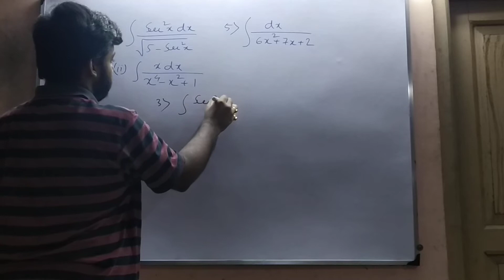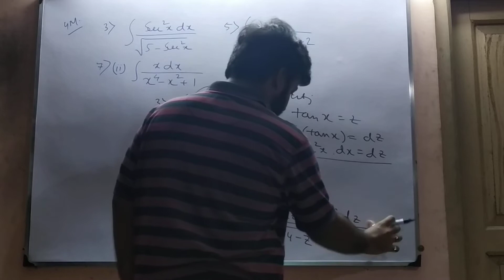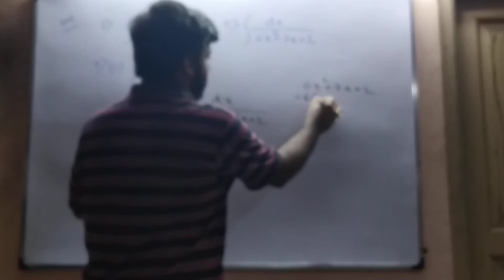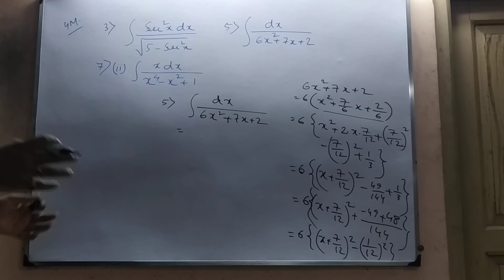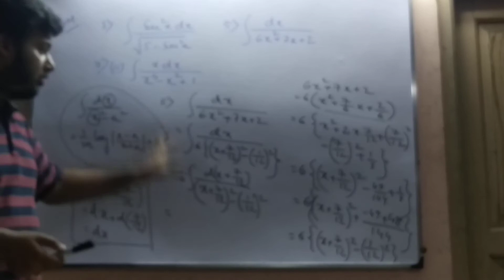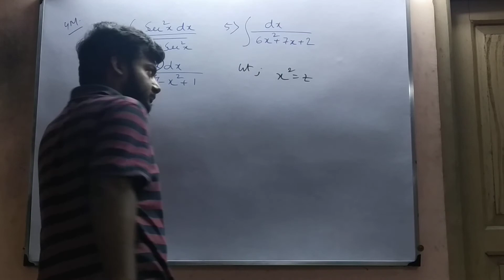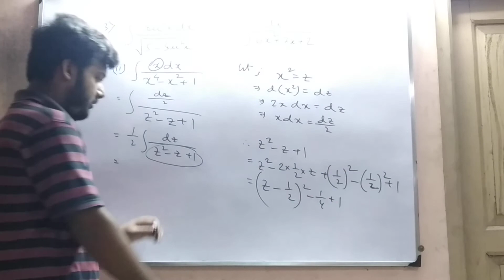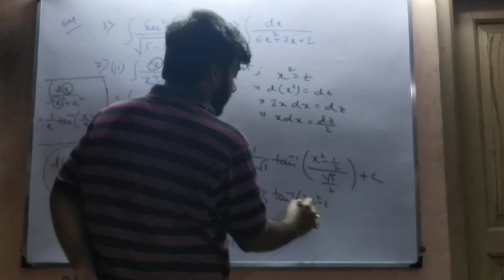Method of Substitutions (Integration)(part 2)